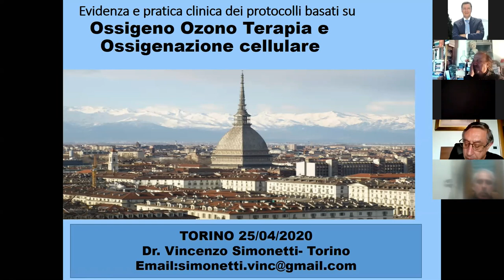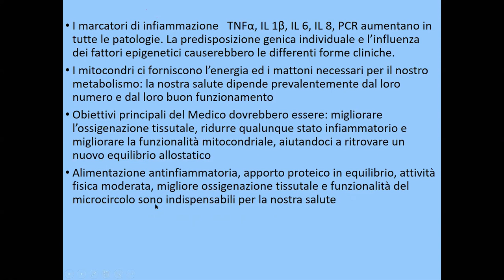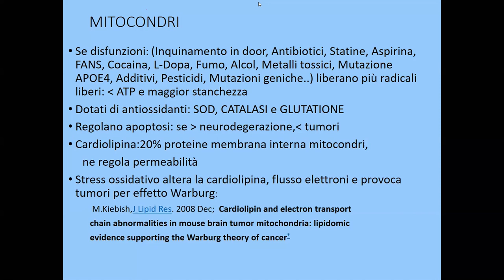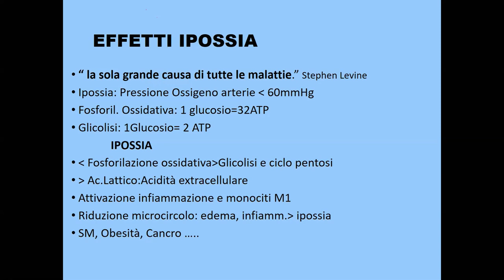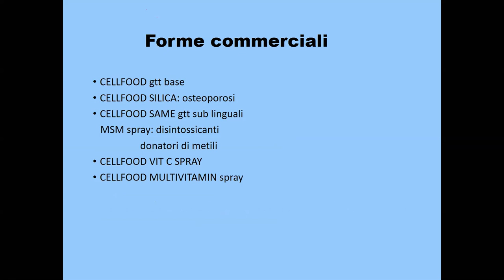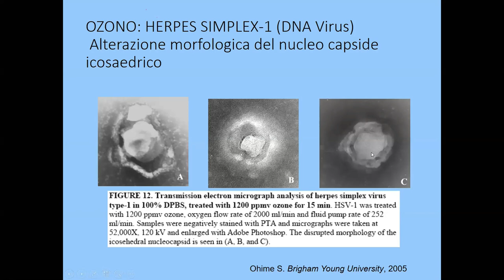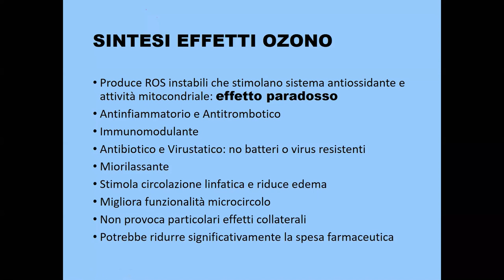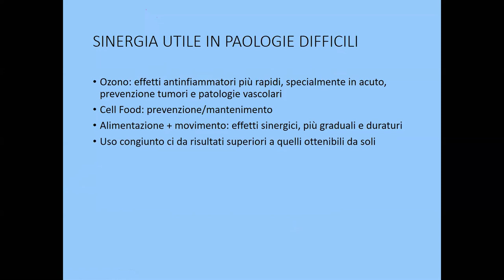dott. Vincenzo Simonetti - ozono vita e salute